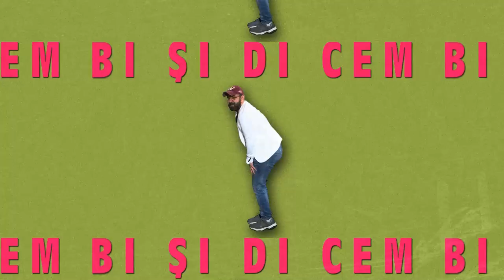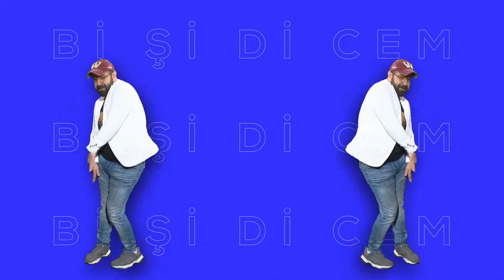Cem Eroğlu ile Bi Şi Di Cem 8.Bölüm - Konuk: İpek Türktan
Cem Eroğlu sunumu ile Milyon TV stüdyolarında gerçekleşen '"Bi Şi Di Cem" programının tamamını izlemek için YouTube kanalımızı ziyaret edebilirsiniz.

Ünlü isimlerin yer aldığı programımızın bu bölümdeki konuğu "İpek Türktan" oldu.
Keyifli Seyirler.

Türksat 163.Kanal
D-Smart 135.Kanal
Digiturk 106.Kanal
Vodafone TV 118.Kanal
BluTV